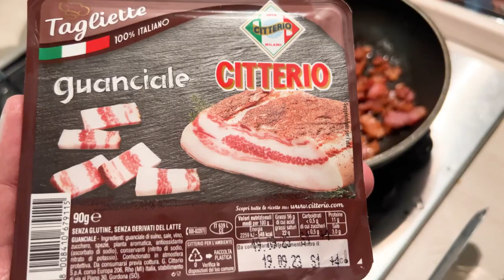Hoe maak je authentieke Pasta Carbonara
🇮🇹 AUTHENTIEKE PASTA CARBONARA ▶️
Mijn kookvideo's zijn alleen mogelijk met jouw steun. Alle kleine donaties helpen. Gebruik dit open betaalverzoek voor je steunbetuiging zodat de video's gemaakt kunnen blijven worden. Dank je wel!

Pasta Carbonara is een heerlijk en klassiek Italiaans gerecht dat zijn oorsprong vindt in de regio Lazio, met name in Rome. Dit gerecht staat bekend om zijn eenvoudige maar verrukkelijke combinatie van smaken en texturen. Authentieke Pasta Carbonara wordt gekenmerkt door zijn romige saus, gemaakt van eieren,  Parmezaanse kaas en guanciale (gezouten en gerookt varkenswangspek), allemaal gecombineerd met al dente gekookte pasta.

Pasta Carbonara ontstond in de jaren na de Tweede Wereldoorlog, toen Amerikaanse soldaten in Italië gestationeerd waren. Ze zouden tijdens deze periode in contact zijn gekomen met lokale gerechten, waaronder pasta met eieren en spek. Deze combinatie van ingrediënten zou de basis kunnen hebben gelegd voor wat we nu Pasta Carbonara noemen.

Er zijn ook beweringen dat Pasta Carbonara teruggaat tot de regio Lazio, met name Rome, waar het een gerecht was dat door houtskoolverkopers werd gegeten. Het zou een manier zijn geweest om restjes van eieren, spek en kaas te gebruiken om een smakelijke maaltijd te creëren.

Authentieke Pasta Carbonara is een ode aan de eenvoud en de kracht van hoogwaardige ingrediënten. Het is belangrijk om de tradities van dit gerecht te respecteren en trouw te blijven aan de kerningrediënten en kooktechnieken om de volle smaakervaring te waarderen die deze klassieker te bieden heeft.

Maak een leuke citytrip naar Italië. Boek voordelig via dit kanaal.

00:00​​ Intro
00:18 Over Pasta Carbonara
09:24 Recept Pasta Carbonara
07:56 Serveren en proeven
08:42 Outtro